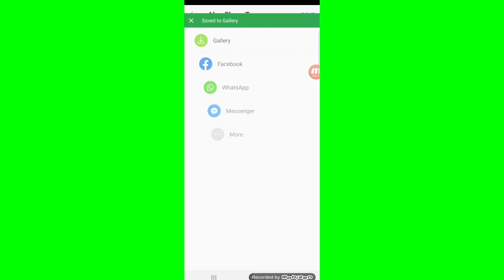anzbagw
Croft From Waste picsart Photo Efiting | Background chenge picsart How To joint picture Editing #193